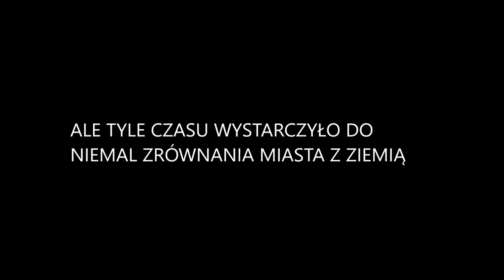SUPRAŚL PO BURZY (17.06.2016) |GrzesławTV